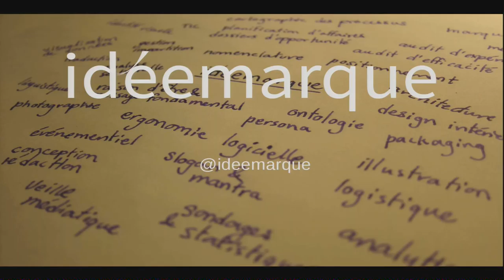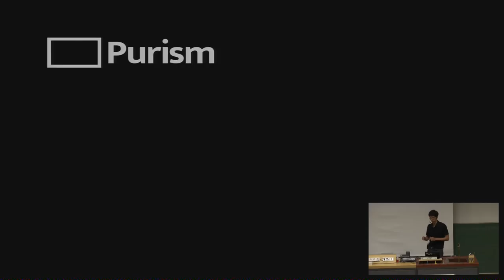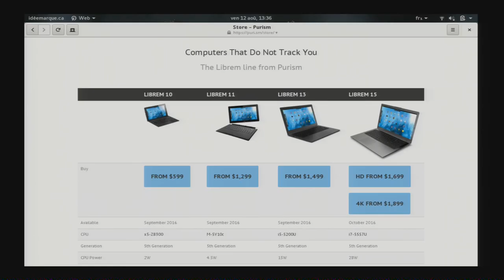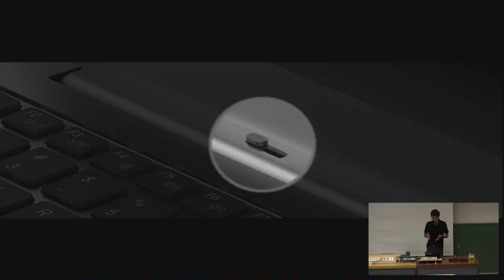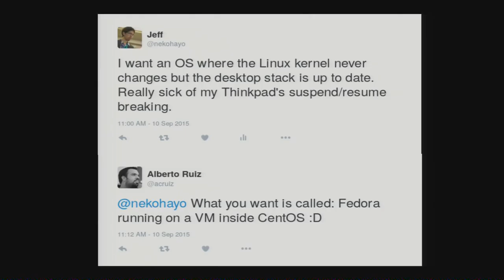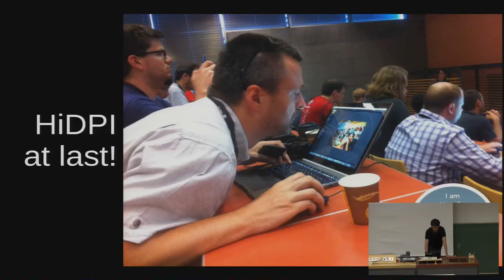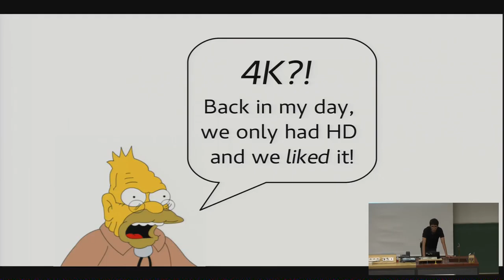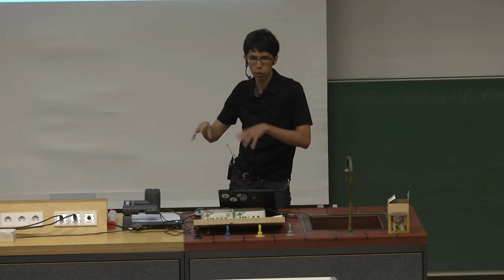Jean-François Fortin: Laptops & Tablets manufactured to run a pure GNOME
Sh!t just got real!

Jean-François Fortin